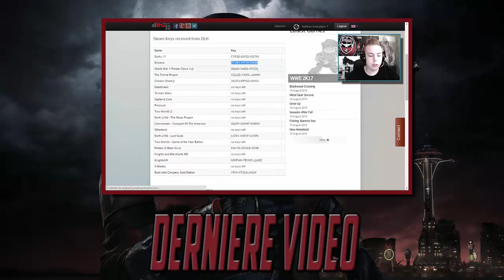Beta de Call of Duty : Infinite Warfare - Mon avis !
Mes impressions sur ce dernier COD : une beta prometteuse mais on retrouve les gros défauts du studio Infinity ward qui sont les maps qui favorisent le camping et la vie trop basse à mon goût.

84